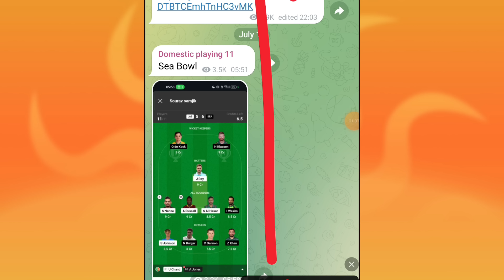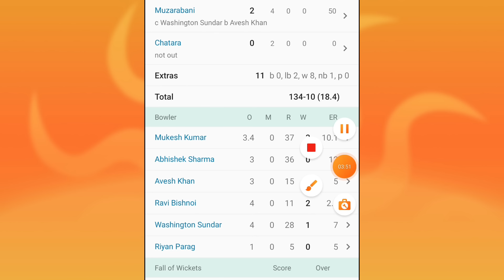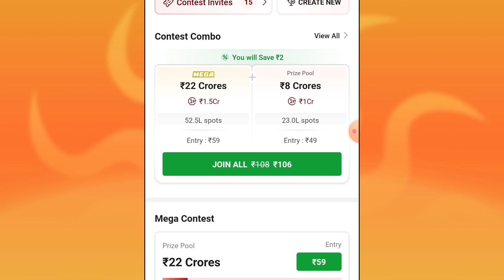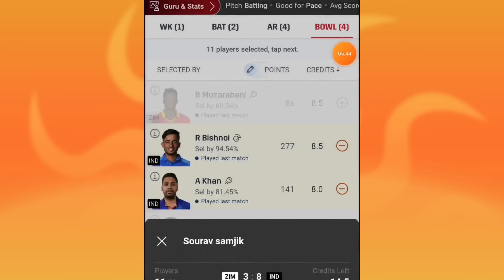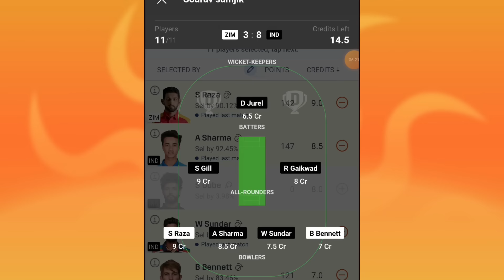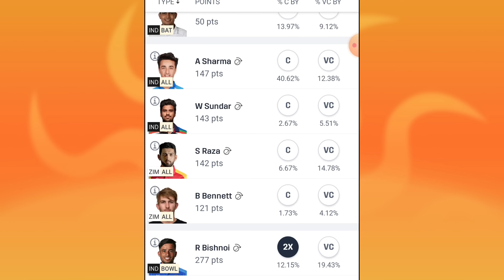ZIM VS IND DREAM11 PREDICTION | zim vs ind dream11 3rd T20 cricket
ZIM VS IND DREAM11 PREDICTION | IND VS ZIM DREAM11 PREDICTION | zim vs ind dream11 team | ind vs zim dream11 team

ZIM VS IND DREAM11 3rd T20  grand league team
ZIM VS IND DREAM11 3rd T20  1.5 crore team
ZIM VS IND DREAM11 3rd T20  Live streaming

ZIM VS IND DREAM11 3rd T20  Live match yaha dekhe

ZIM VS IND DREAM11 3rd T20 kaun jitega

1. This analysis is based on my Understanding, knowledge and instinct .While selecting your team, consider the points mentioned and make your own decision.

2.Dream11 takes great care to comply with all central and state legislation in India to ensure that users are fully protected. Every contest on platform is carefully designed to comply with applicable statutes and regulations in India. Dream11 constitutes a 'game of mere skill', which makes the Dream11 game exempt from the provisions of the Public Gambling Act, 1867 (PGA). Dream11 is a legitimate business activity protected under Article 19(1)(g) of the Constitution of India.